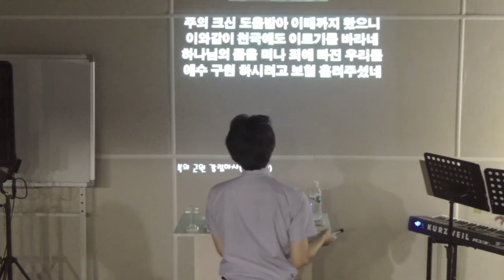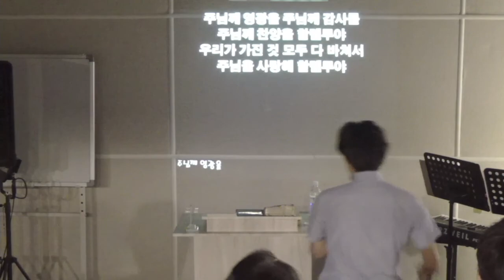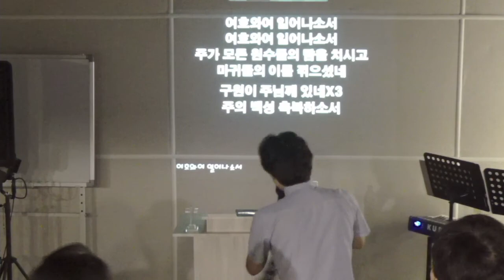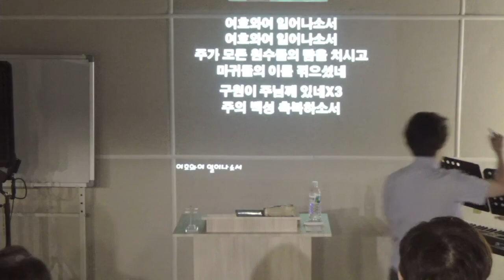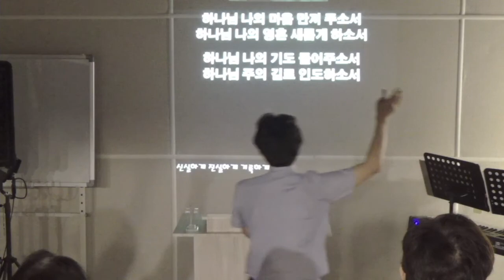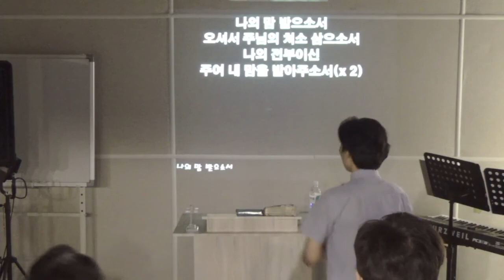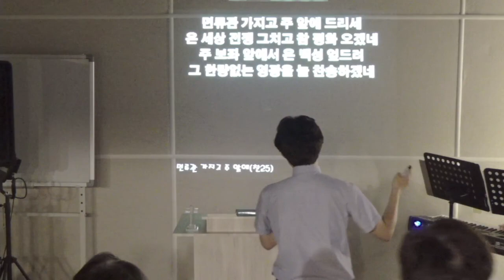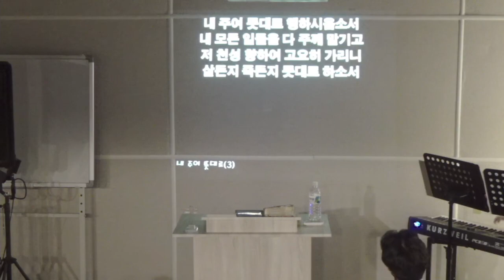20170924 주일오전예배 찬양과 경배- 큰빛복음교회 (김권삼 목사, Samuel Kim)